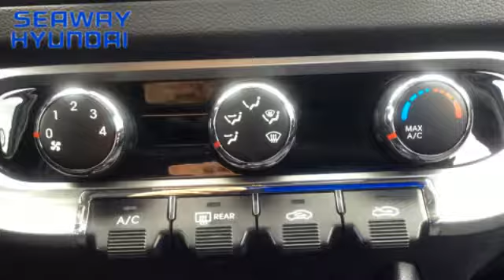2013 Kia Rio EX